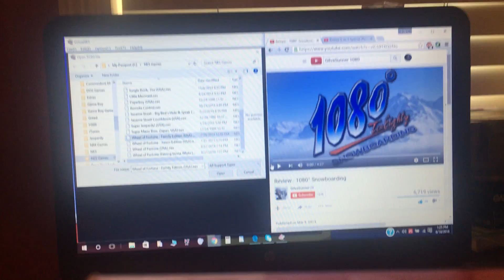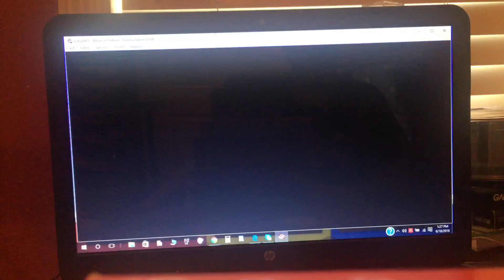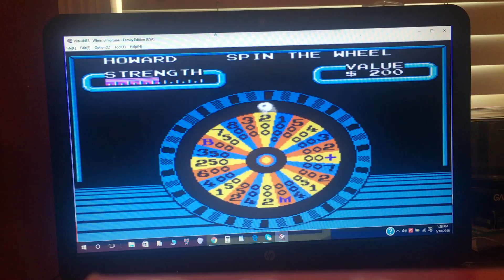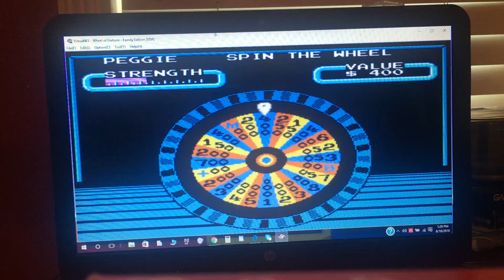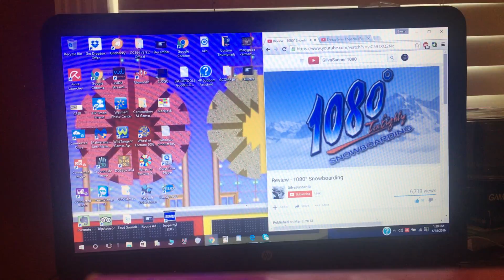Aubrey Scott's 29th Birthday Bash (Part 8)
Here is Part 8, in which I will be playing Wheel of Fortune Family Edition for the NES. How will I do here? Watch to find out, and Part 9 will be up next.